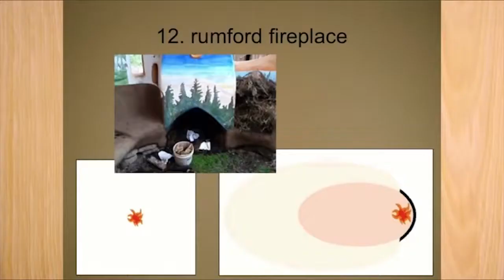Paul Wheaton on Building a Better World: 12 of 72. Rumford Fireplace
This video is a part of a presentation that Paul Wheaton gave in 2013.

That presentation is in many ways the foundation for his new book, Building a Better World in your Backyard:

Transcription:
A Rumford Fireplace. So now Ernie and Erica when they come out and teach a workshop they have a segment called fire science and they try to show you many things about fire that you probably never knew about and this is one of them. The idea is that if you are going to have a bunch of people together and ooh! Let us have a fire. Steve brought a banjo and Ed brought this other harmonica thing, and whatever else and we got the marshmallows and we got the hotdogs whatever so. We are going to have a fire but the thing is that if you sit around the fire you are sitting fairly close and somebody is getting smoke in their eyes, usually it is you. So the great thing about this is, that you put that little wall off to one side you can fit twice as many people around the fire in an oval and nobody get smoke in their eyes. Here is an odd thing if you go, and you hold your hand over the fire you are supposed to have all your skin catch on fire. Then you get to watch it all get melt off of your hand but actually, it feels like room temperature over the fire when you use a Rumford. These are part of the lessons you learn when you start playing with fire in different ways.